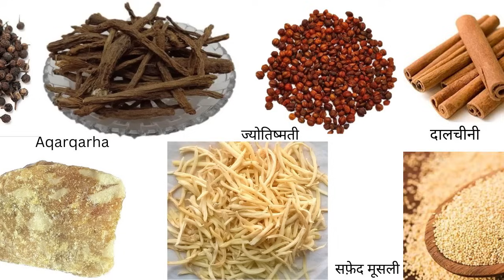Can Oil Increase your Size and Improve Erection || in Hindi || Dr. Neha Mehta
Please Call :- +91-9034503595 , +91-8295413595,  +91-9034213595 , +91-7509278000

Thanks
Dr. Neha Mehta
Consultant Psychologist